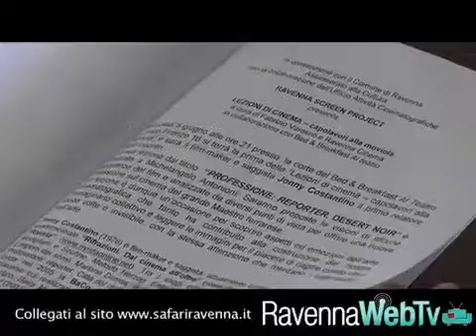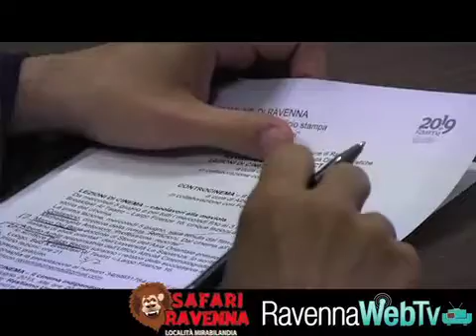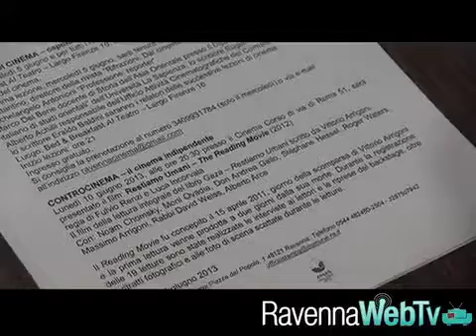Lezioni di cinema al B&b Al Teatro - Cultura 3/6/13